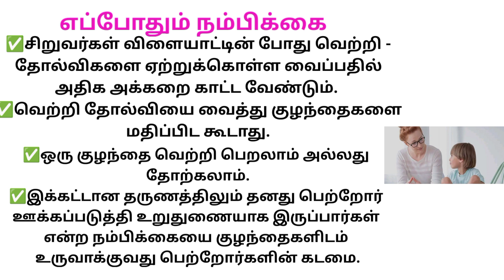குழந்தைகள் மீதான நம்பிக்கை// படித்ததில் பிடித்தது